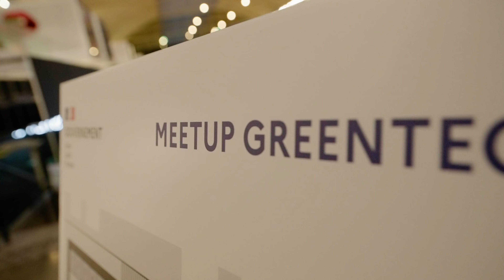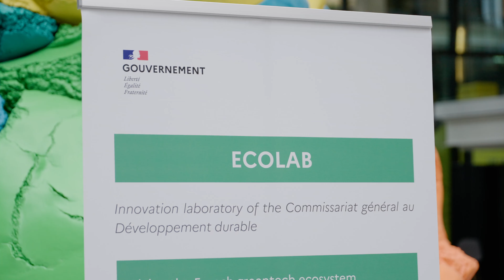Meet'Up Greentech 2022 : les images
Meet'Up Greentech 2022

Organisé par le ministère de la Transition écologique et de la Cohésion des territoires et le ministère de la Transition énergétique, le Meet’Up Greentech a réuni cette année plus de 2400 participants. Il a eu lieu le 18 octobre à Station F et les 19 et 20 octobre en ligne.

1227 start-up et 194 investisseurs ont notamment pris part au Meet’Up et 2000 rendez-vous d’affaires se sont tenus sur les trois jours !

Le 18 octobre, 1300 personnes se sont déplacées à Station F pour rencontrer les start-up et nos partenaires sur les 70 stands, écouter les pitchs par les collectivités et les start-up, ou encore pour suivre les conférences de haut niveau. Cette journée en présentiel a permis de nombreux échanges et du networking.

Pour en savoir plus sur le déroulé du Meet'Up Greentech 2022